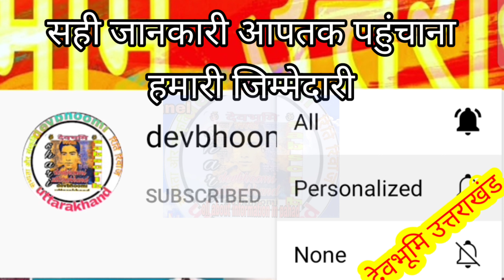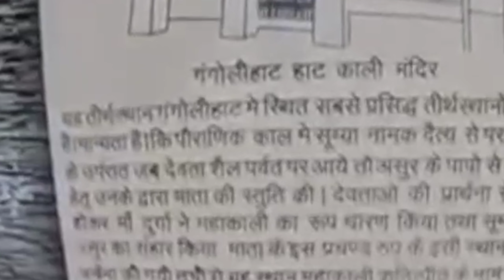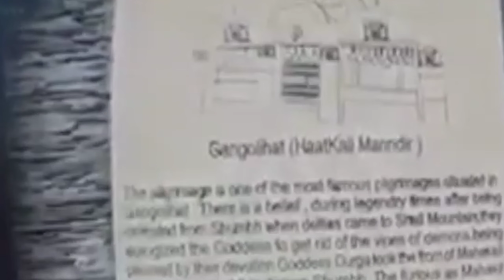हाट कालिका मंदिर गंगोलीहाट || Haat Kalika Temple Story || Hat Kalika Mandir Uttarakhand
DevbhoomiUttarakhand Android app

मान्यता के अनुसार, कालिक का रात में डोला चलता है। इस डोले के साथ कालिका के गण, आंण व बांण की सेना भी चलती है। कहा जाता है कि अगर कोई इस डोले को छू ले तो उसे दिव्य वरदान की प्राप्ति होती है।
कुमाऊं रेजिमेंट की अराध्य हैं देवी
बताया जाता है कि हाटकालिका मंदिर में विराजमान महाकाली इंडियर आर्मी की कुमाऊ रेजिमेंट की आरध्य हैं। बताया जाता है कि इस रेजिमेंट के जवान युद्ध या मिशन पर जाते हैं तो इस मंदिर का दर्शन जरूर करते हैं। यही कारण है कि इस मंदिर के धर्मशालाओं में किसी न किसी आर्मी अफसर का नाम जरूर मिल जाते हैं।

बताया जाता है कि 1971 में पाकिस्तान के साथ छिड़ी जंग के बाद कुमाऊ रेजीमेंट ने सुबेदार शेर सिंह के नेतृत्व में महाकाली की मूर्ति की स्थापना हुई थी। बताया जाता है कि ये सेना द्वारा पहली मूर्ति स्थापित की गई थी। इसके बाद कुमाऊ रेजिमेंट ने साल में 1994 में बड़ी मूर्ति चढ़ाई थी।
हाट कालिका मंदिर के बारे बताया जाता है कि यहां पर मां काली विश्राम करती है। यही कारण है कि शक्तिपीठ के पास महाकाली का विस्तर लगाया जाता है। बताया जाता है कि सुबह में इस विस्तर पर सिलवटें पड़ी होती हैं, जो संकेत देती है कि यहां पर किसी ने विश्राम किया था। बताया जाता है कि जो भी महाकाली के चरणों में श्रद्धापुष्प अर्पित करता है वह रोग, शोक और दरिद्रता से दूर हो जाता है।
Devbhoomi uttarakhand